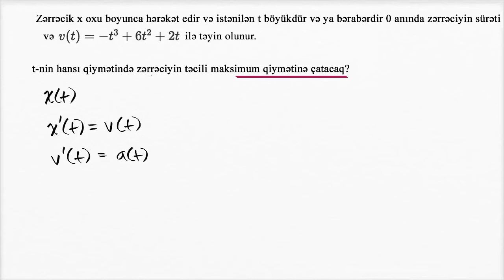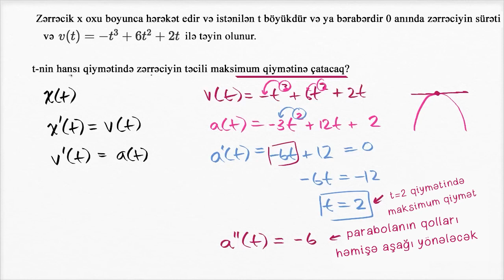Sürət funksiyası ilə təcilin maksimum qiymətinin tapılması